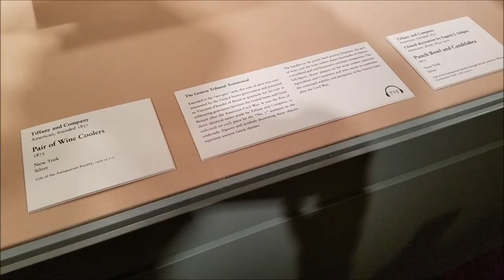Art Institute of Chicago | Chicago Wolves Hockey | Vlog 20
This vlog is different from our usual ones. Hope you enjoyed watching!

Leave us comments too! Thank you and have a great day!